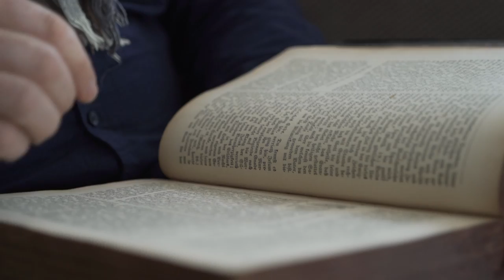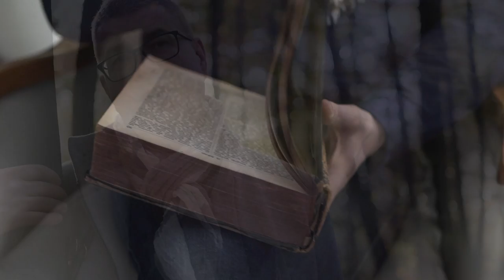Wszystko przemija - Paweł Piotrowski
POLECAM SŁUCHANIE W SŁUCHAWKACH.

1. Wszystko przemija, wszystko jest w ruchu
Każda godzina, jak garstka puchu.
I ty człowiecze ciągle się zmieniasz,
Rodzisz się, żyjesz potem umierasz.

Ref. Gdzie sens, gdzie jest cel
Jaki kres życia. Ty Boże to wiesz
Więc mów, bo pytam (Cię).

2. Sensem jest miłość,  celem Ty, Panie
Kres, to nie nicość lecz zmartwychwstanie
I po to człowiek został stworzony,
By poprzez życie , mógł być zbawiony.

Nagrałem w wolnej chwili... lata lecą, "wszystko przemija"... z każdym miesiącem lepiej to rozumie..., dlatego nagrałem to, co nagrałem... Z dedykacją dla Kacperka, Madzi, Piotrka, Róży, Teresy, Magdy,  Marci, Izi, Jacusia, Tomaszka i Dominika, przyjaciół i znajomych obecnych na YouTube.

zobacz też (vide):
1. Te Deum Laudamus (latin version) - organ - Basilica of the Sacred Heart of Jesus in Krakow
2. Ave Verum Corpus, natum de Maria Virgine - organ - Basilica of the Sacred Heart of Jesus in Krakow

Opracowanie muzyczne, aranżacja i wykonanie: Paweł Piotrowski

PieśniPogrzebowe, PieśniNaPogrzeb, PieśniŻałobne, Pogrzeb, ObrzędyPogrzebu, ObrzędPogrzebu, Pochówek, PieśniPogrzebowe, # WszystkoPrzemija.